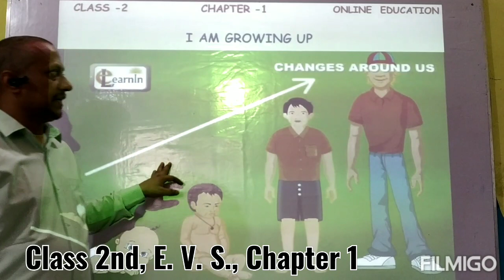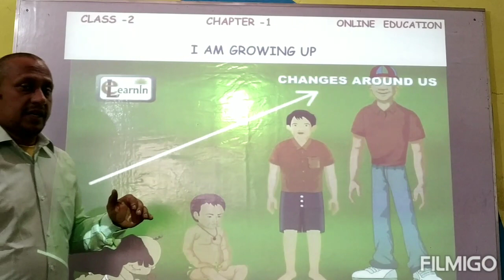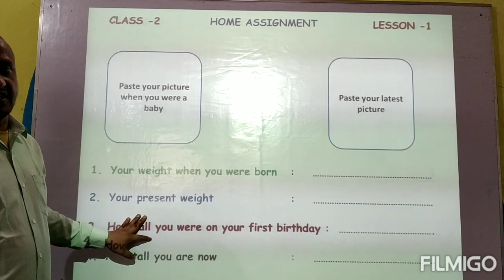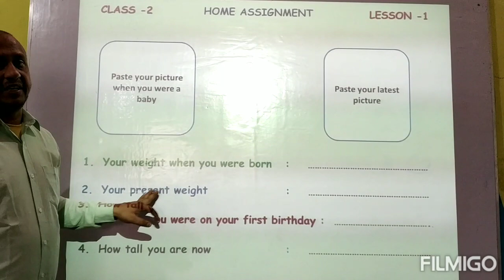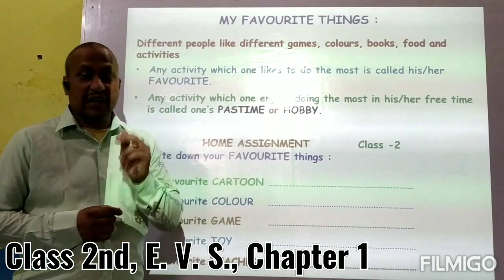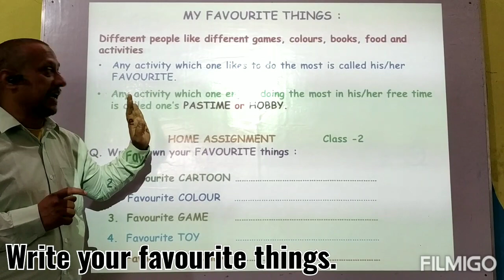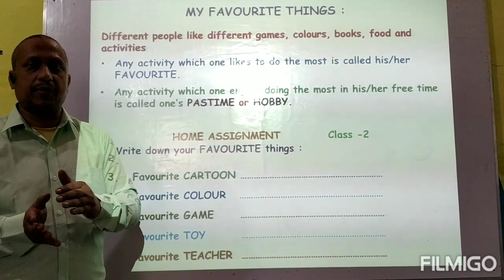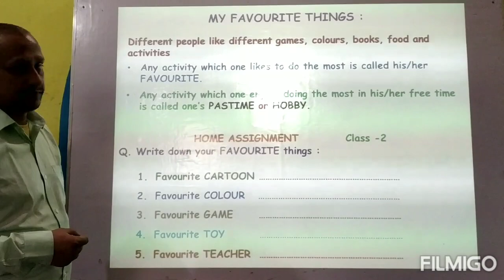Environmental Science|Class 2nd|Chapter 1|Online Classes|Divine Interactive School